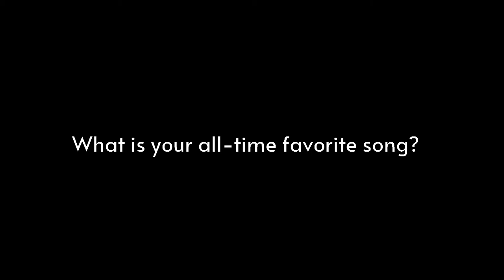Birthday Q&A With Stephan Jenkins (Third Eye Blind)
Happy Birthday Stephan Jenkins (Third Eye Blind). How's it going to be? Enjoy this birthday edition of MAGNET television!